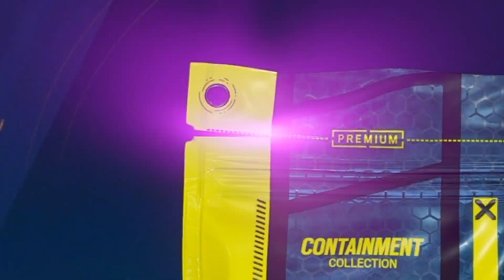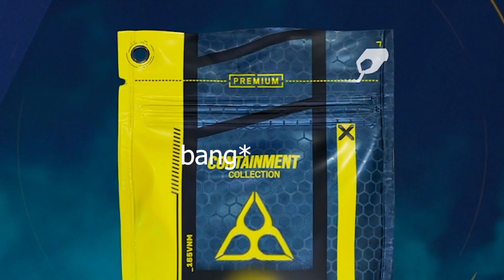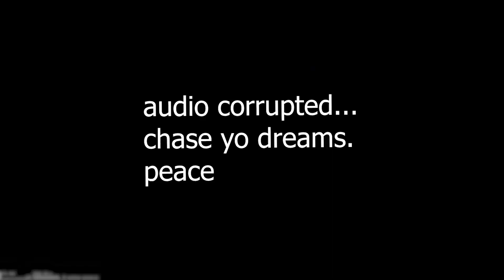Scary Siege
Boo did i scare you
ALL MUSIC BY THE GOAT FIRE BEATS